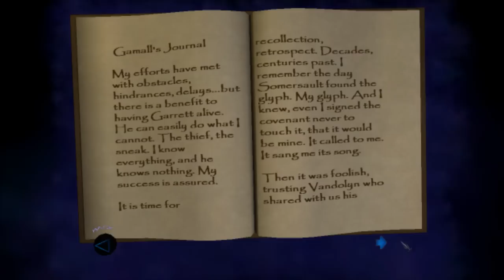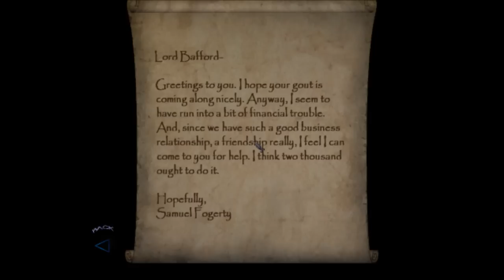Statues Are Still After Me! - Thief Deadly Shadows: Part 30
In Part 30  we meet up with Artemus and plan our final heist.